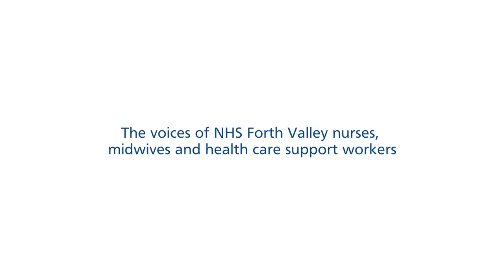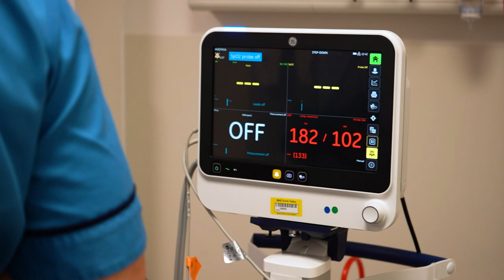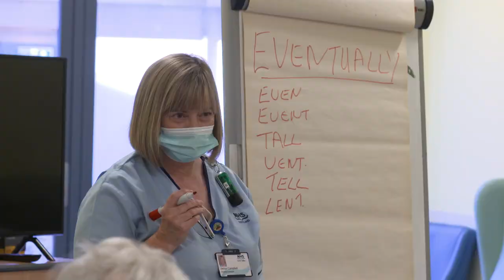We Care - NHS Forth Valley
Every year brings more challenges but also more opportunities. Demand for healthcare continues to increase but so too does our understanding of how we prevent ill health, how we support recovery and treat those in need of care. It is vital to ensure that we continue to care for our staff. Their wellness is a key priority, ensuring we care for each other being mindful that our staff's health and wellbeing is key to the delivery of safe and effective person centred high quality care.

for more information.